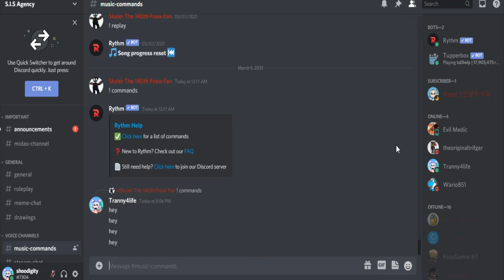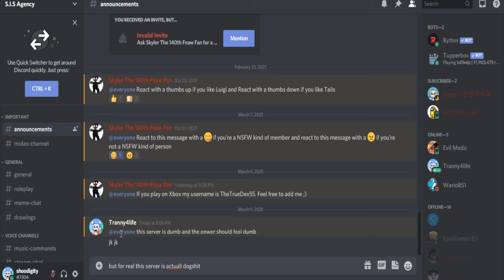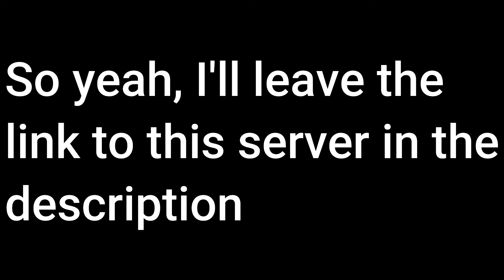Doing bad things in another Discord server